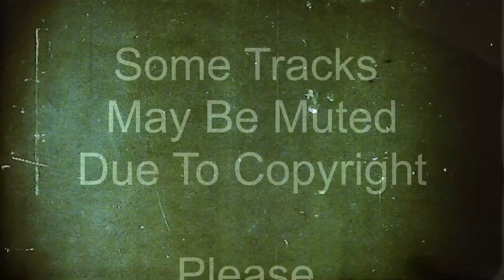John Kelly - Transmission - 1995 (Tracklist In Description Below)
If you are the genuine owner or producer of any tracks in this mix and do not want the track online, contact me and I will remove or mute it instantly.

John Kelly - Transmission - 1995
Many thanks to Brady for the track list below, & anyone else who helped with the track listings.
1. Bam Bam - Love Is The Key "love is the key to eternal happiness" male
2. Floorjam - Stone Age
3. Unit 46 - I Cant Help Myself "oh i need you baby, and i get what i want" female
4. The Lisa Marie Experience - Do That To Me [white label version] MJ mamma say
5. Rhyme Time Productions - You And Me (Zoom Mix) "and im feeling this way" female
6. Transformer 2 - Pacific Symphony (with Kathy Brown - Turn Me On acapella)
7. Mambo - Give Me All Your Money [Nu Recordings]
8. Real Touch Concept - Chunks Of Funk "clap your hands stomp your feet" JB samples / horns
9. Sunday School - House is a Feeling (Sunday School Mix) [Hardtrax]
10. Kenny Dope presents The Bucketheads - The Bomb! (These Sounds Fall Into My Mind)
11. Anethum - Silence Is A Rhythm Too [Movin Melodies] -split-
12. 28 East Boyz - Triptonite
13. Stix 'N' Stoned - Outrageous (Original Mix)
14. Moseph Cat - My Children [Cleveland City]
15. Billie Ray Martin - Your Loving Arms (Hands In The Air Mix)
16. God Within - The Phoenix
17. Postfix - Rototom (Original Mix) papa's got a brand new pigbag
18. Barbara Tucker - I Get Lifted (Duck Beats)
19. One Tribe feat Roger - High As A Kite (Happy Blaster Mix) "gonna get high" gospel male
20. Chris & James - Tune In (Animal House Mix) [Stress] "turn on tune in drop out" male
21. Dance United - Freedom Of Life (Ayr Utd vs Dance Utd Dub) [Stoatin]
22. Chunky Cheese Vol.1 - Fromage [100% Cheese] "can I have the rhythm, cos I can do it right, come with me" someday piano